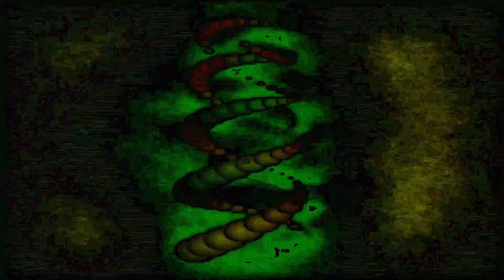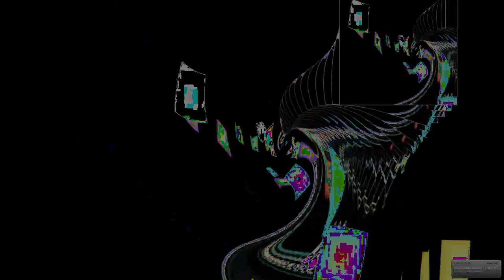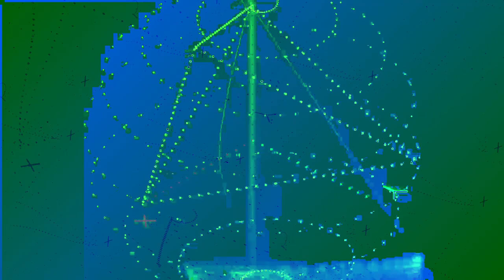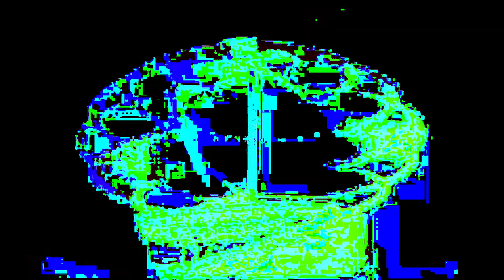[EPILEPSY WARNING] Movie 24 01 09 05h51m45s